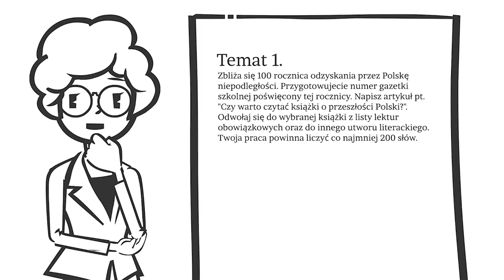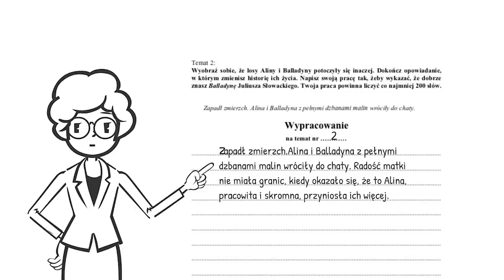Egzamin ósmoklasisty z języka polskiego (film 2.)